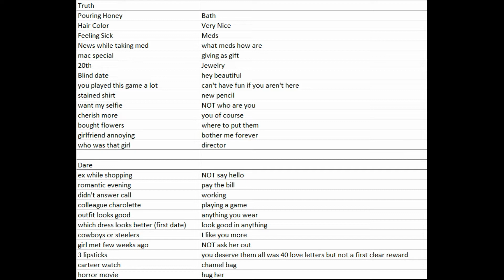Top War Valentines Day Event Early Answers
Early info from day 1 of the event to help people out. So far all have come back correct. Please report on here if one didn't work Or to add more if you want. Thank you